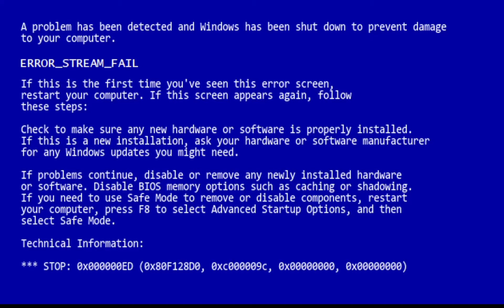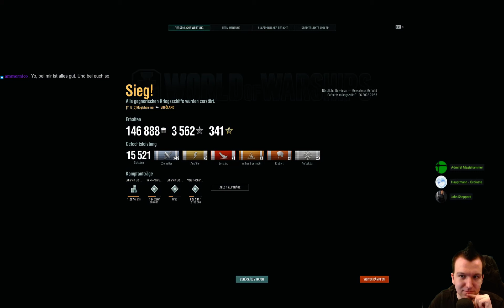[Ger] Stream vom 01.06.22 mit World of Warships